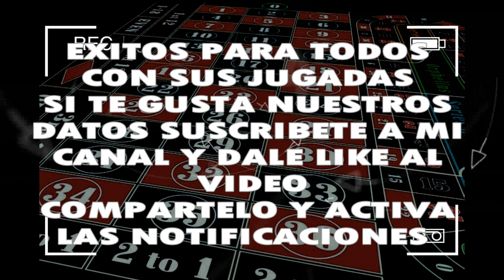LUNES 04/11/2019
◥◣PARLEY_FORCE◥◣

➜ DATO ESPECIAL ESPECIAL DIRECTOOOO este no falla va seguro

 LOS QUE DESEEN COLABORAR CON EL CANAL